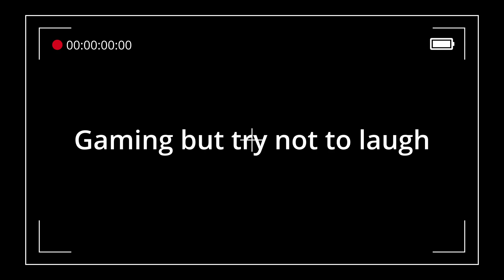Gaming but its try not to laugh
These are some funny and insane clips of my friends and I that I've clipped while playing VALORANT. This is your normal Valorant video.

Friend Colors
▸Anthony: blue
▸Zachary: red
▸Random people: orange
▸Lincoln: dark green
▸Jev: tan
▸Mic: grey
▸Girls :D: pink
▸Orange: dark dark orange
▸Imagine: dark brown

like and sub ty